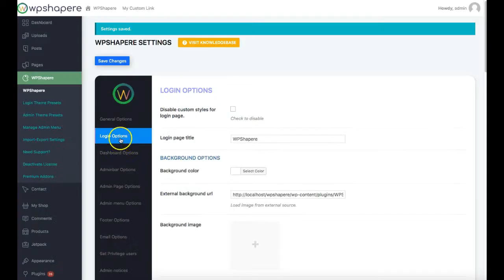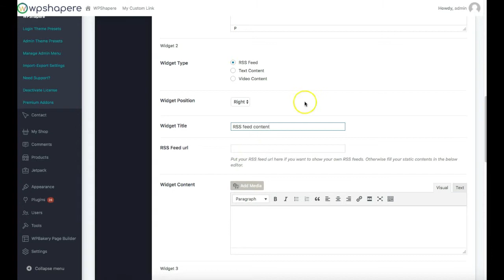WPShapere - Create custom dashboard widgets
How to create WordPress custom dashboard widgets using WPShapere.